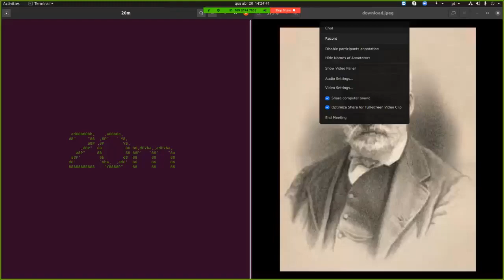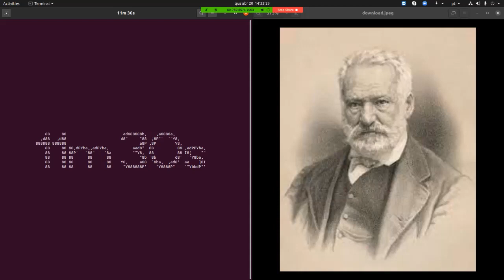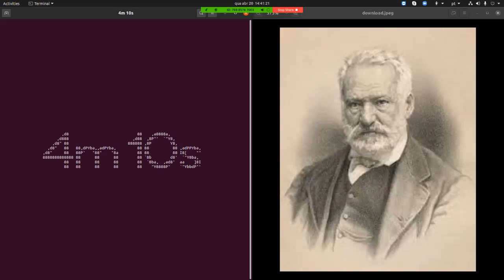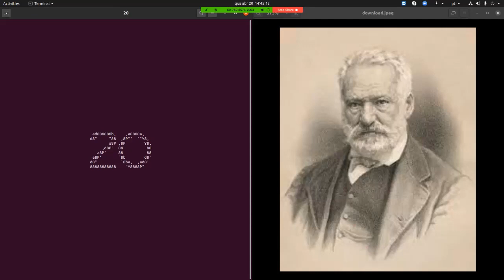Los Miserables cmpsvd1970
Pagina 71